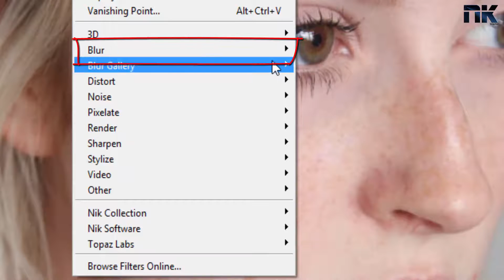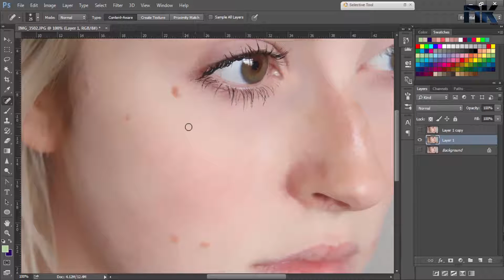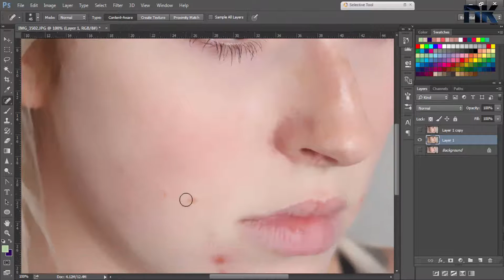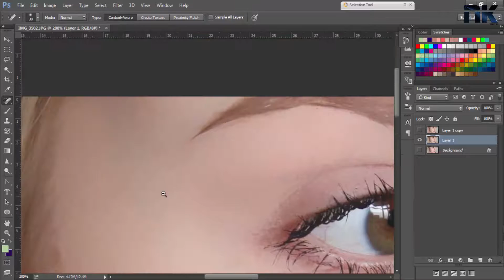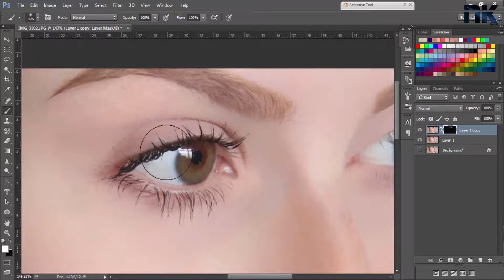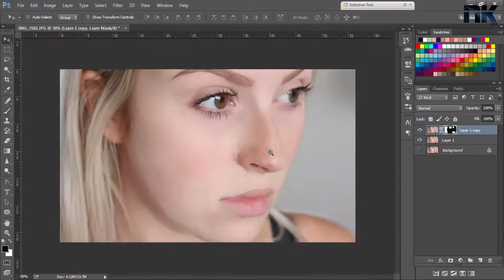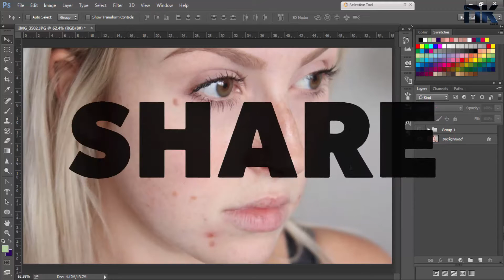Photoshop Tutorial: 3 Easy Steps to Remove Pimples on Face | Use Surface Blur Filter in Hindi (N.K)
Photoshop CC 2015 tutorial showing how to retouch a face resulting in beautifully smooth, flawless, skin. Remove blemishes, scars, acne and wrinkles in Hindi.
NKGraphicx

Others Easy Photoshop Tutorial Videos you Can Also Like

How to Put images on T-Shirts in Photoshop | Photoshop Tutorial in Hindi (N.K)

How to Make Your Own Custom Shapes, Brush and Pattern Presets Photoshop Tutorial in Hindi (N.K)

how to get rid of acne fast
pimples on face
how to cure pimples
how to get rid of acne overnight
how to reduce pimples
how to clear acne
how to remove acne
how to get rid of a pimple
best way to get rid of acne
how to get rid of pimples fast
get rid of acne
how to treat pimples
how to get rid of spots fast
remove pimples
how to clear pimples
ways to get rid of acne
get rid of pimples
how to get rid of zits
how to prevent acne
how to remove pimples from face
how to remove pimples in one day
pimple marks
how to get rid of a pimple overnight
get rid of acne fast
how to remove pimples fast
cure for pimples
how to clear acne fast
how to cure acne
best way to get rid of spots
natural ways to get rid of acne
how to remove pimples naturally
how to get rid of acne naturally
how to get rid of a spot
fastest way to get rid of acne
how to get rid of spots overnight
get rid of spots
best way to get rid of pimples
how remove pimples
how to remove pimple scars
natural treatment for pimples
how to get rid of a zit
how to clear up acne fast
photoshop face
photoshop
photoshop face clean
face photoshop
photoshop make up
adobe photoshop 7.0
skin retouching
learn adobe photoshop
retouch photoshop
adobe photoshop
photoshop cs7
face editor photoshop
skin retouching photoshop
photoshop manual
photoshop face editor
photoshop 7
photoshop face retouching
photoshop smooth skin
face retouch
learn photoshop free
photoshop skin smoothing
photoshop skin
photoshop 7.0 face clean
photoshop makeup
photoshop retouching tutorials
photoshop face swap
get rid of acne overnight
how to remove acne fast
how to get rid of acne in a day
how to remove pimples overnight
overnight pimple treatment
how to get rid of zits fast
treatment for pimples on face
how to get rid of acne in one day
how to get rid of pimples in a day
how to cure acne fast
how to clear acne overnight
how to get rid of pimple marks
how to get rid of bumps on face
ways to get rid of pimples
home remedies for acne overnight
how get rid of acne
best way to remove pimples
how to remove acne from face
Learn Photoshop in Hindi easily: Remove pimples and spots of face
How remove acne pimple photoshop 7.0 hindi
Remove Pimples - Photoshop Tutorial [In Hindi]
how to remove pimples from face in photoshop hindi/urdu video tutorials
How to remove Face Spot and clean Your Face
How to Remove Pimples in adobe photoshop 7.0 in Hindi-Tutorials Online
How to Remove Pimple in Photoshop in Hindi
how to photoshop pimples removal on face in hindi
Remove pimples in Adobe Photoshop7 (hindi)
How to Remove Pimples from your photos in Adobe Photoshop 7 in Hindi